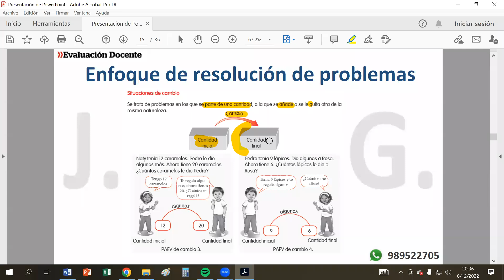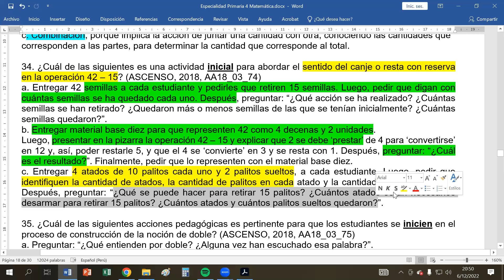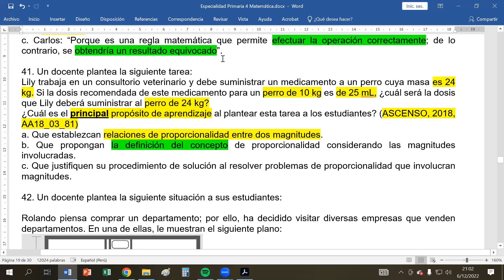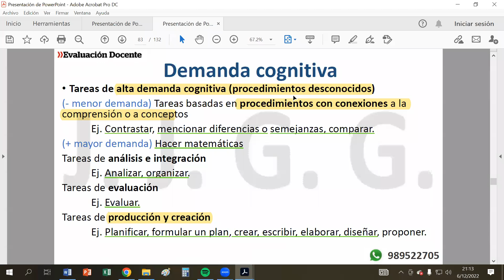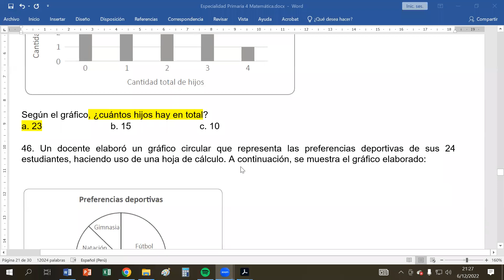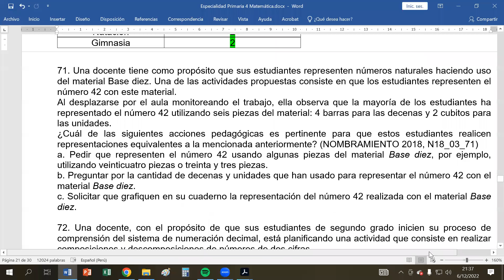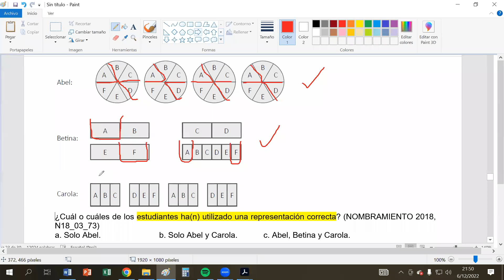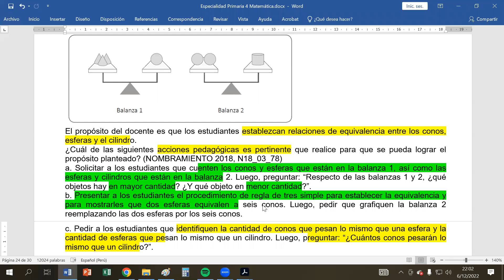Primaria: Matemática 4 (diciembre 2022) NOCHE